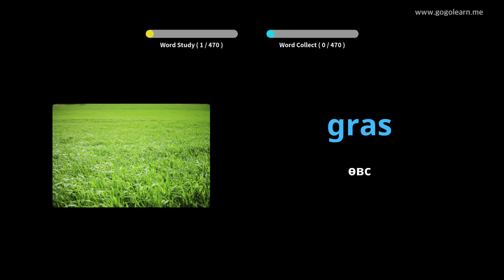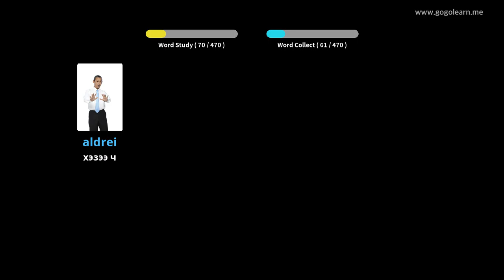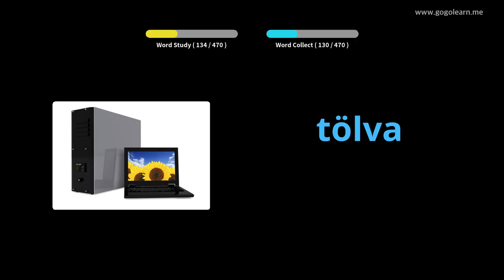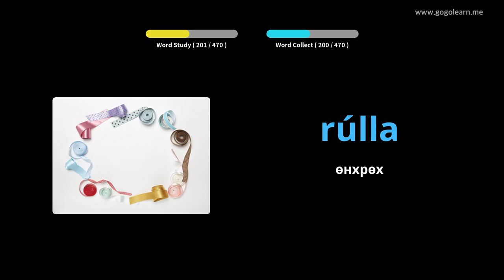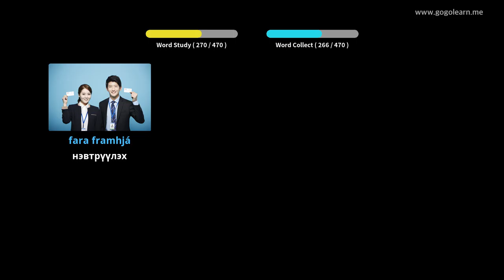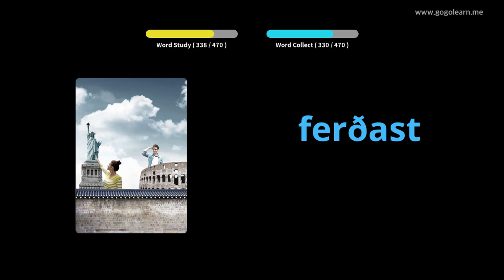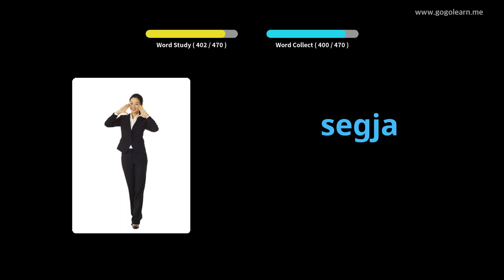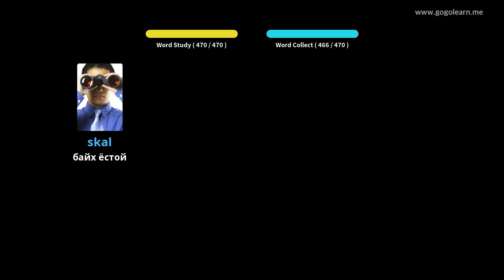Исланд хэлний тайлбар толь Бага сургууль | Golearn